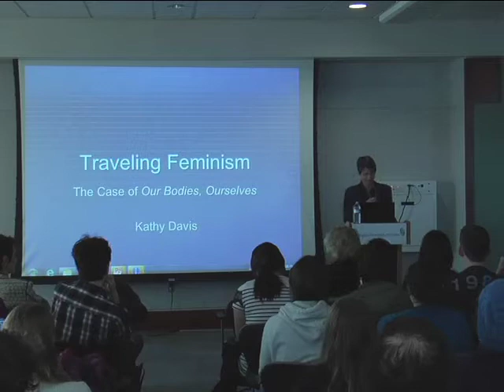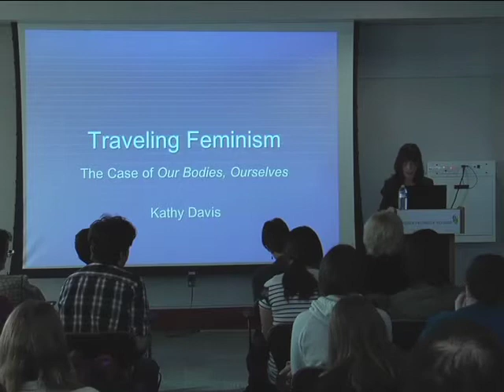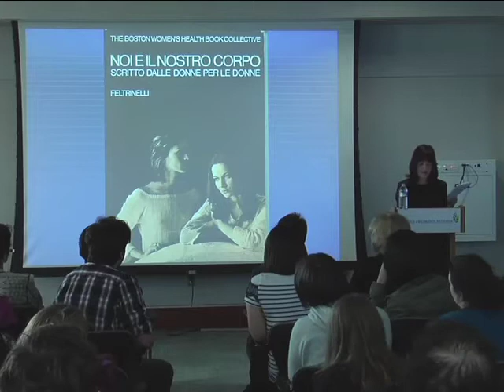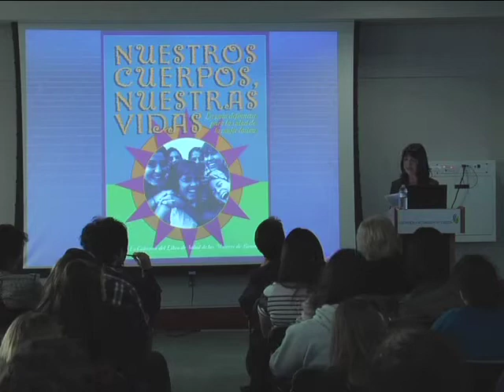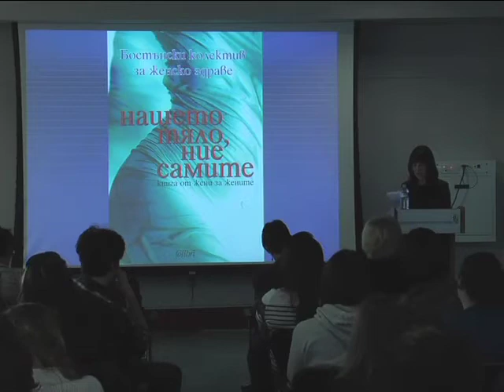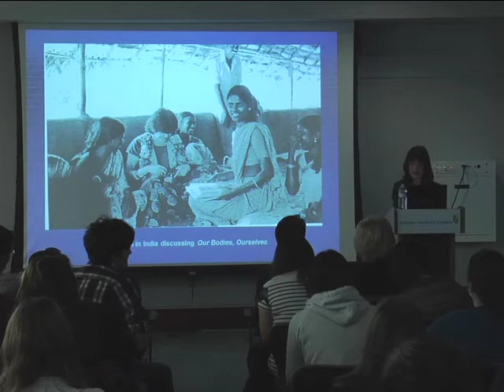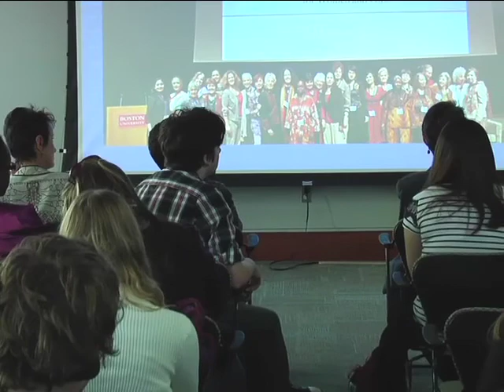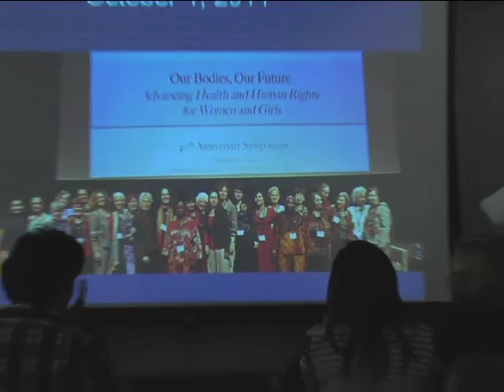Korenman Lecture: Feminism as Traveling Theory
Beginning in the 1970's, the feminist classic book on women and health, Our Bodies, Ourselves, not only has had an enormous impact on feminism in the U.S., but it has been taken up, translated and adapted by women across the globe.

In a lecture entitled "Feminism as Traveling Theory: The Case of Our Bodies, Ourselves," Kathy E. Davis will explore the book's world-wide travels, showing how it was transformed in the process of its many border crossings, and how it provides useful insights for how we think about history, the politics of knowledge, and transnational feminism.

Kathy E. Davis is a senior researcher at the Institute of History and Culture at Utrecht University in the Netherlands. Her extensive body of work involves issues of feminist theory and women's health. Her most recent book, The Making of Our Bodies, Ourselves: How Feminism Travels Across Borders (Duke, 2007) builds a transnational history of the feminist self-health text.

The lecture, which is the Department of Gender and Women's Studies' annual Korenman Lecture, will take place on Monday, February 27 at 4 p.m. on the 7th Floor of the Albin O. Kuhn Library.